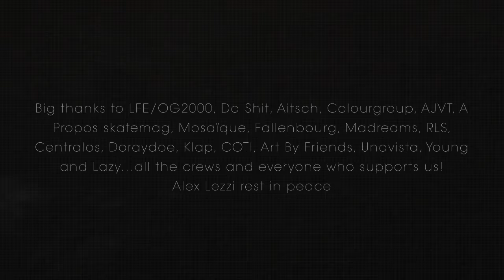Thanks skateboards - Buggin'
Buggin is a short video of the Thanks team edited by David Goldsworthy. This video was filmed in Lyon, Geneva, Aarau, Zurich, Basel, Bern, Fribourg, Barcelona, Lausanne, Copenhagen.
With  Celian Cordt-Moller, Greg Artisi, Lino Haefeli, Romain Grobety, Shkipron Skippy Bobaj, Jonathan Marty, Steffen Christen, Menelik Jourdan, Mathieu Poncet, Romain Van Herp, Greg Wicky and others